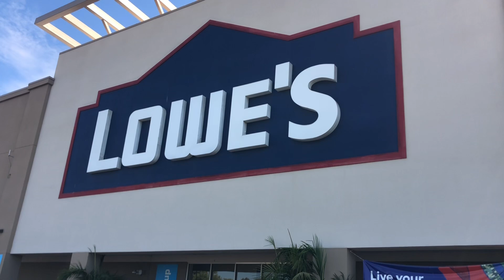It's ALREADY HALLOWEEN at the store!!!!!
Some stores have already putted some decorations for Halloween! And it's just July!!!